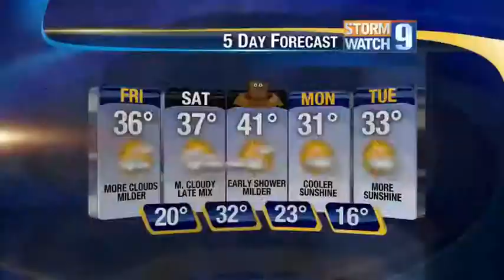Seared lamb chops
Christopher Noble of blueAqua Restaurant & Bar shows how to make this savory dish with red zinfandel pan sauce.